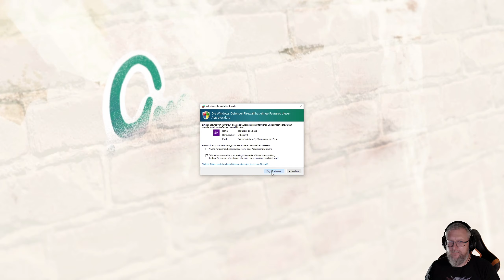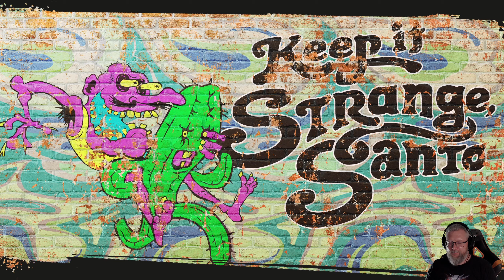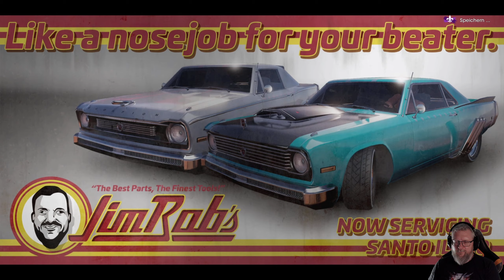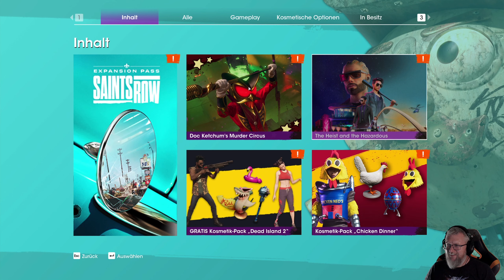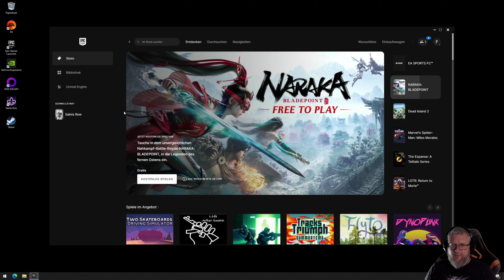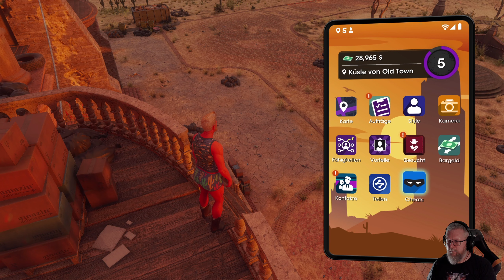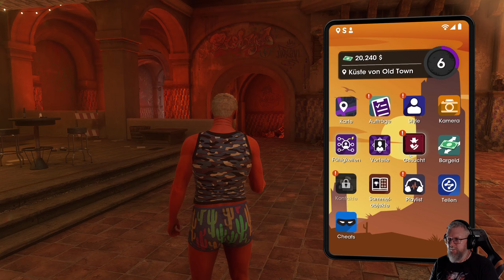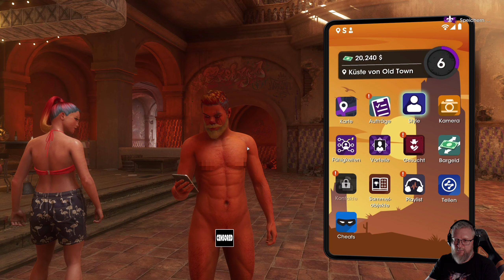dieZwei ✌ 1: Wir hatten das schon einmal!? 🏰 SAINTS ROW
► Gespieltes Spiel: Saints Row

dieZwei (oder die2) ist ein Gemeinschaftsprojekt von Cheekyboinc und FireFox. Wir testen Multiplayer/Koop-Spiele an oder spielen diese je nach Lust und Laune von Vorn bis Hinten durch. Manchmal mit Humor und sehr oft sich selbst nicht ernst nehmend spielen wir uns durch die Weiten der mehrspielernden Computerspiele.